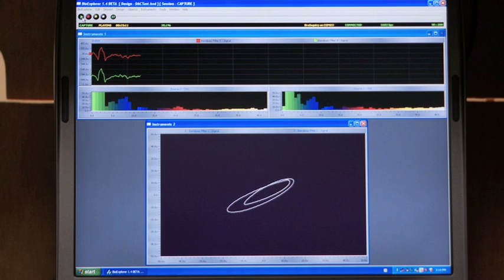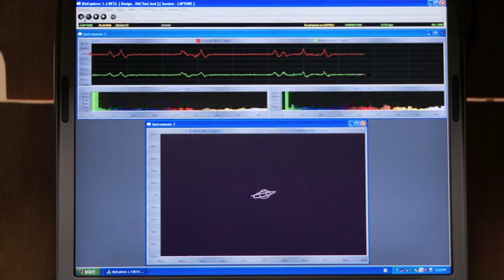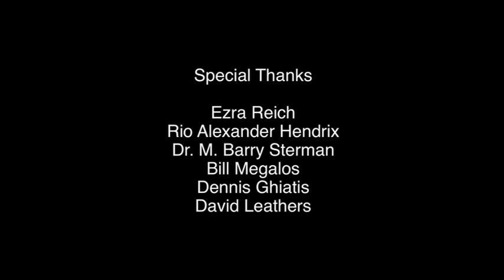BrainWave Drawings 1973-2008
BrainWave Drawing installation at the California Video Show at the Getty Museum 2008 curated by Glenn Phillips.  By Nina Sobell in collaboration with Mike Trivich.   Doc by Dan Zimbaldi with neuroscientist Dr. B. Sterman, Rio Hendrix and Ezra Reich. Thanks to Dr. K. Fallahpour.